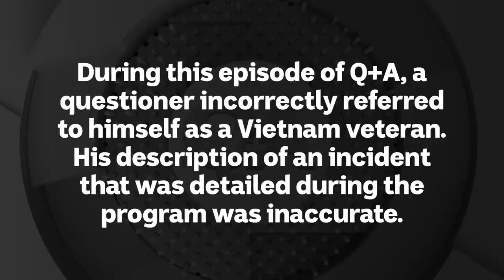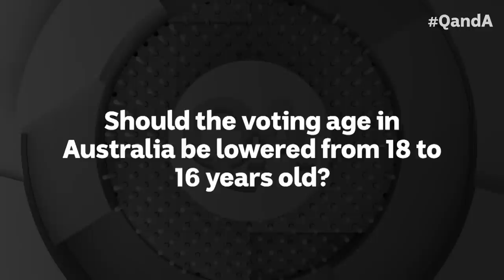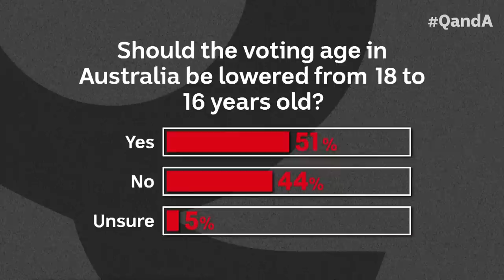War, Space and the Future | Q+A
the Q+A panel discuss lowering the voting age, global peace-keeping efforts, Chinese-imposed tariffs on wine exports, politics, the cost of living and defence spending.

Panellists:  Assistant Minister for Trade & Manufacturing, Tim Ayres, Manager of Opposition Business, Paul Fletcher, Proud Wiradjuri woman and lawyer, Taylah Gray, Army veteran & CEO of the Space Industry Association of Australia, James Brown and Inaugural Future Generations Commissioner for Wales, Sophie Howe

This episode was broadcast on Monday April 24, 2023

00:00 - INTRODUCTION
01:55 - VOTING AGE – SHOULD IT BE LOWERED?
09:52 - WAR – PEACEKEEPING
18:26 - WAR – VETERAN SUPPORT
28:05 - WAR – IS SPACE NEXT?
37:24 - ANZAC RELATIONS – NZ & THE VOICE
40:03 -VOICE – COALITION STANCE
50:53 - HOME OWNERSHIP – STATE OF ORIGIN
56:21 - FUTURE GENERATIONS – ELECTION CYCLES